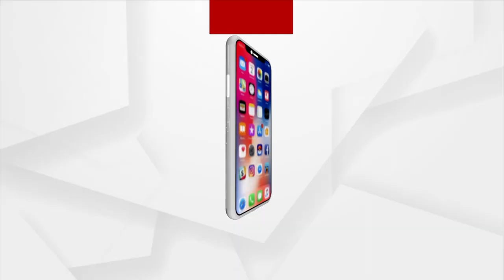BSF Organised Band Display On The Bank Of Dal Lake